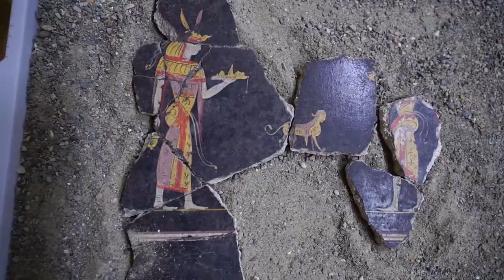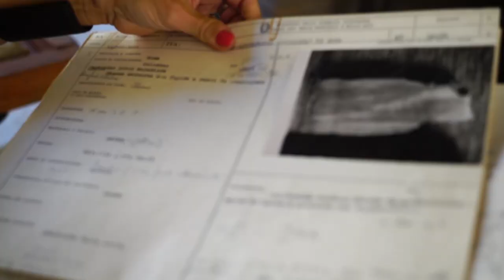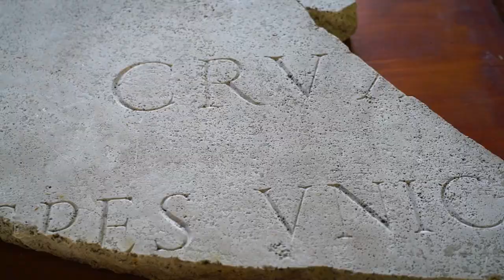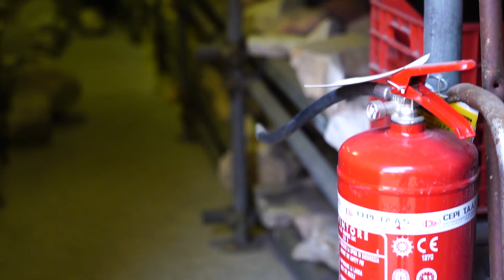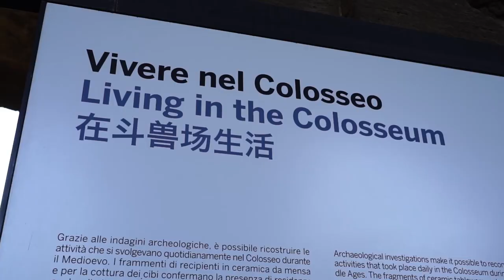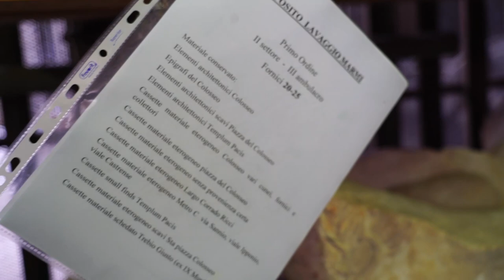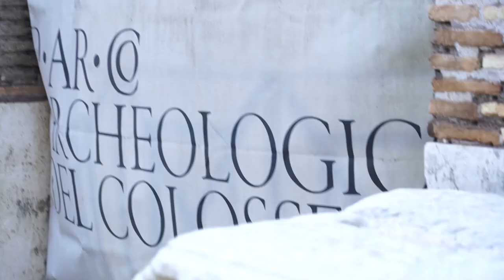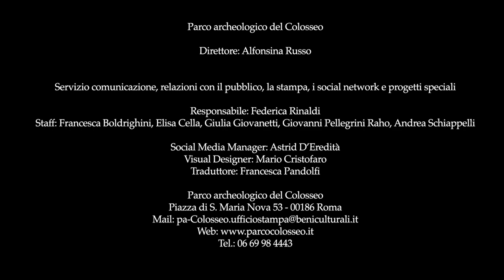I Depositi inVisibili del Parco archeologico del Colosseo | Il Colosseo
"Depositi inVisibili" è un reportage interamente prodotto dal Parco archeologico del Colosseo dedicato al racconto delle collezioni conservate negli oltre cento magazzini e depositi distribuiti tra DomusAurea, Palatino e Colosseo.

La quarta puntata è interamente ambientata nel cuore dell'Anfiteatro Flavio per conoscere lo straordinario patrimonio di reperti mobili custodito nei magazzini e nei depositi diffusi lungo il percorso di visita, fotografia della storia bi-millenaria del monumento – dai fasti degli spettacoli gladiatori, alla rovina nei secoli bui del Medioevo, alla riscoperta archeologica degli ultimi due secoli, fino alle attuali attività di ricerca, catalogazione, conservazione e manutenzione.

Un immenso patrimonio di reperti che diventa oggi, a partire dall’idea e dalla curatela delle archeologhe Federica Rinaldi e Roberta Alteri, un lungo racconto in 4 puntate in cui archeologi, architetti e restauratori danno voce ai reperti mobili svelando le storie celate dietro di essi e rendendoli finalmente visibili e accessibili a tutti.

Video, riprese e montaggio di Mario Cristofaro

Intervengono (in ordine di apparizione):

Federica Rinaldi, funzionario archeologo responsabile del Colosseo
Valentina Mastrodonato, archeologo assistente tecnico
Barbara Nazzaro, funzionario architetto responsabile tecnico del Colosseo
Elisa Cella, funzionario archeologo
Angelica Pujia, funzionario restauratore

Hanno collaborato alla realizzazione delle puntate
Simona Murrone, restauratore assistente tecnico
Giovanni Pellegrini Raho, assistente tecnico

Il personale AFAV:
Cinzia Corrias, Paola Curatola, Mariagrazia D’Alessandro, Bruno Ferri, Mario Mecucci, Daniela Ottaviani, Stefania Pagliaricci, Stefania Pecci,
Elisa Pietrolungo, Lucia Rieti, Anna Ricci, Stefano Ricci